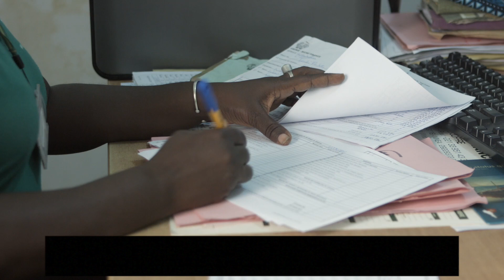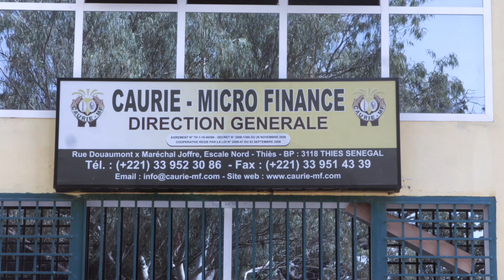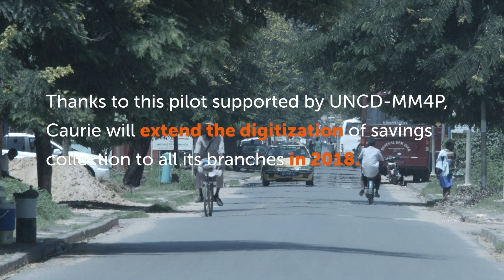A Microfinance Institution Takes a Step Towards Digitization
“Microfinance institutions that don’t embrace digital finance will be left by the wayside.” This statement by Mamadou Gueye, CEO of CAURIE-MF, a microfinance institution (MFI) based in Senegal shows the motivation and interest of his institution in digital finance. In 2017, the MFI tested the digitization of its operations on the field (savings and credit operations) with the support of UNCDF-MM4P. Good  results from the pilot opened up new opportunities for the MFI, but also for the West African microfinance sector as a whole.